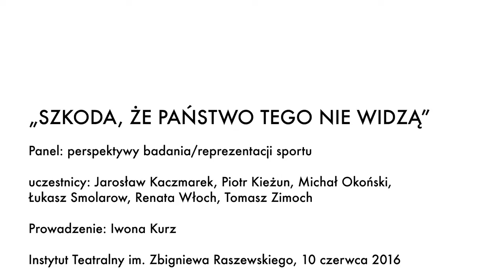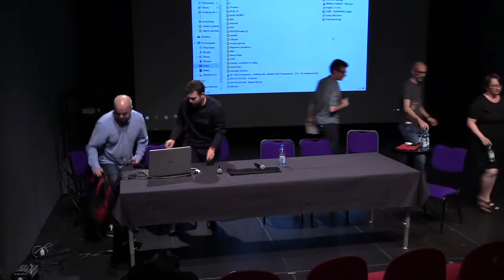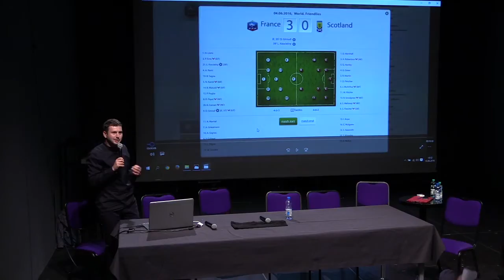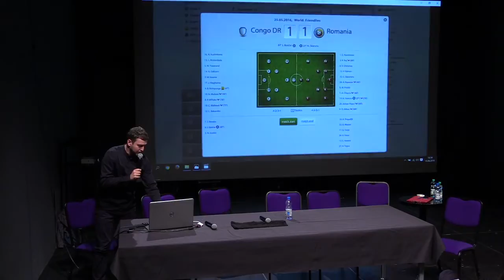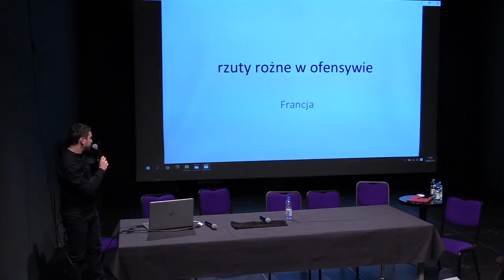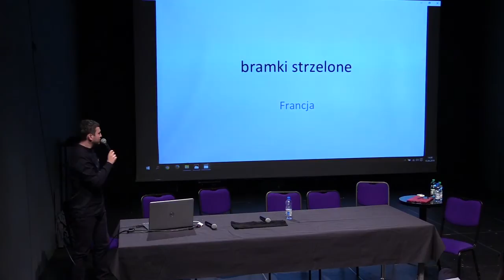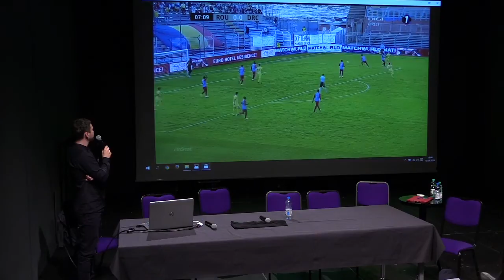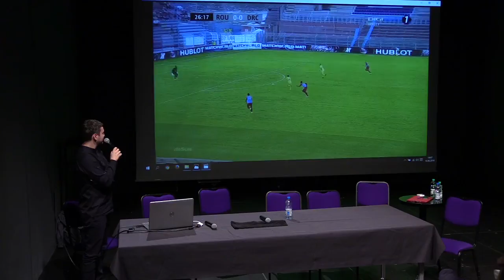„Szkoda, że państwo tego nie widzą” | Panel: perspektywy badania/reprezentacji sportu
Panel: perspektywy badania/reprezentacji sportu

Jaką wiedzę społeczną, humanistyczną może nam dawać analiza widowisk sportowych? W dyskusji udział wezmą: Jarosław Kaczmarek, Piotr Kieżun, Michał Okoński, Łukasz Smolarow, Renata Włoch, Tomasz Zimoch. Prowadzenie: Iwona Kurz.